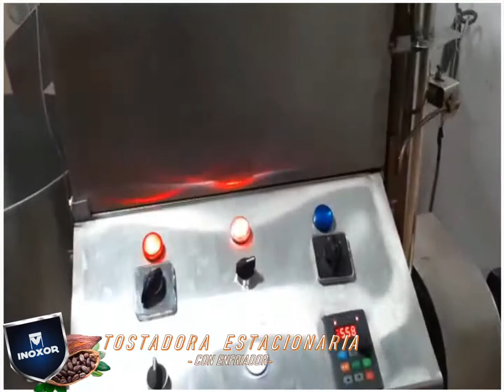Tostadora de Cacao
🔝ADQUIERE YAAAAA! TU TOSTADORA ESTACIONARIA ☕☕🍫 SOMOS FABRICANTES, PUEDES VER Y CONSULTAR POR NUESTRA LINEA PARA CAFÉ y/o CACAO! HAZ DE TU NEGOCIO UN ÉXITO✨!!!
MÁQUINAS FABRICADA EN ACERO INOXIDABLE 304, CON GARANTÍA, ENVÍOS A PROVINCIAS U OTROS LUGARES!!!
PUEDES CONSULTAR:
📨AL IMBOX